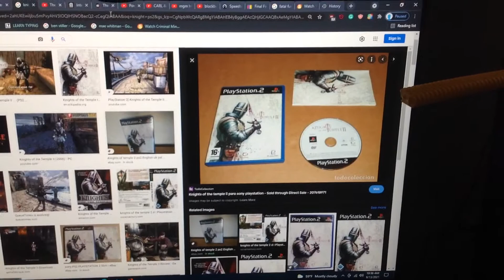Do You Have This game? #375